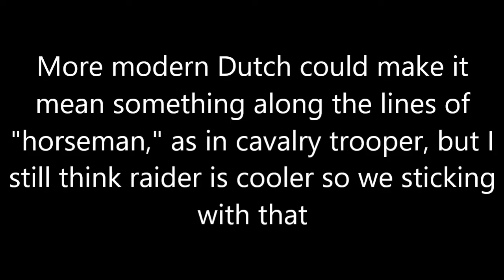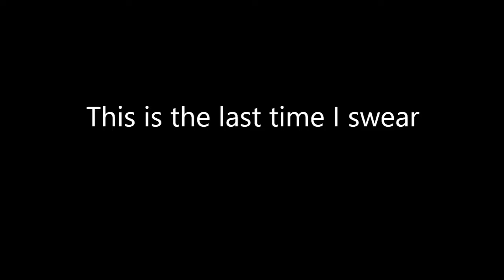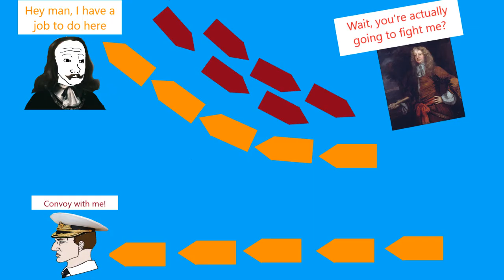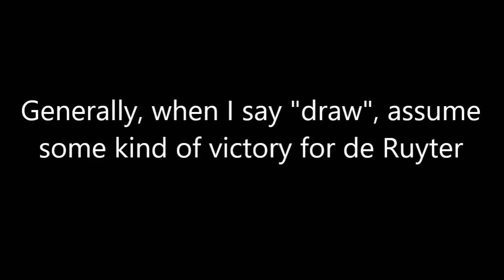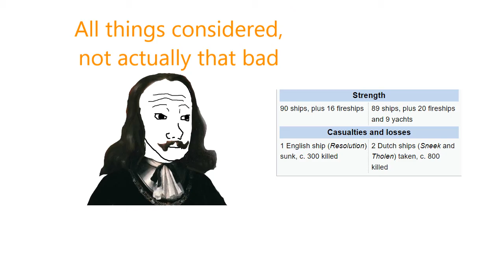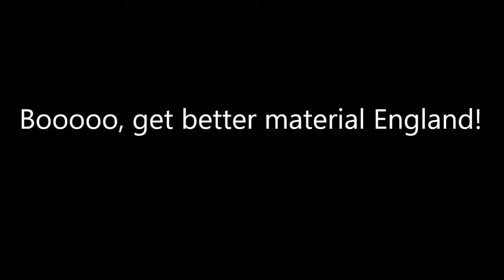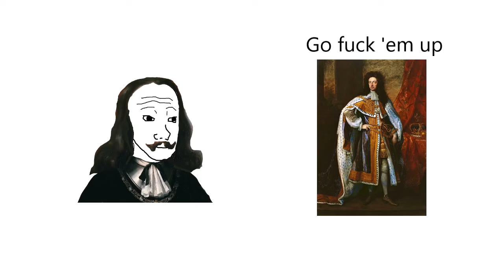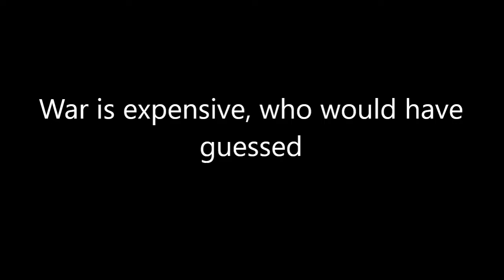Michiel de Ruyter: Hoi, Commandant!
This video is about Michiel de Ruyter, a Dutch naval leader who was very good at his job. He played a large role in the Netherlands keeping its existence in a time where everyone would have preferred that they didn't.